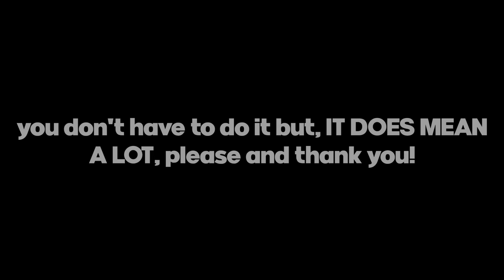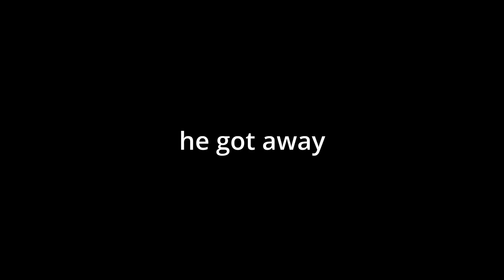Trying OUT TRYHARD Rumble + Acid Rifle BUILD... | Bounty Hunting + Acidum Rifle Combo (Blox Fruits)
Spikey Trident
 awakened phoenix
 phoenix awaken Combo with all fruits Awakened Dough
 kid roblox